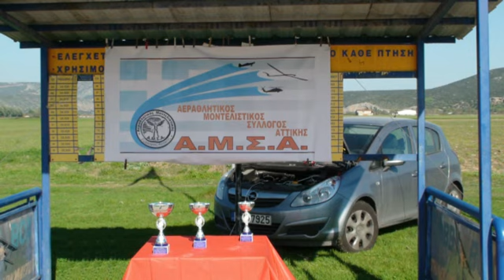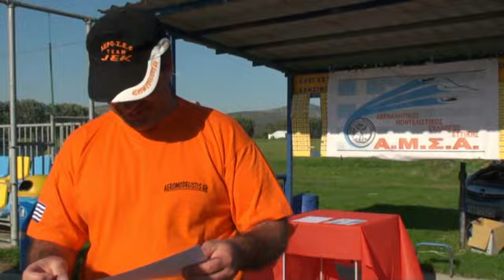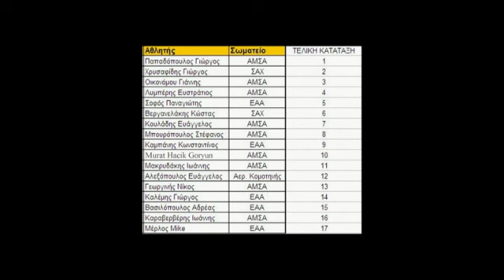F5B-GR-BF1.09-04-2011.mp4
Περιφερειακοί Αγώνες Ανεμοπτέρων F5B-GR-BF1, Ακραίφνιο, 9 Απριλίου 2011